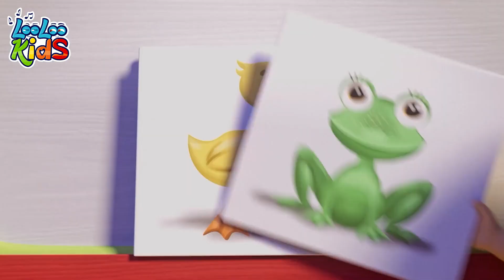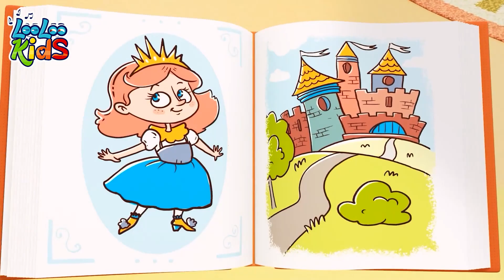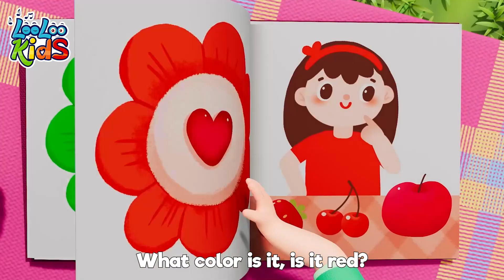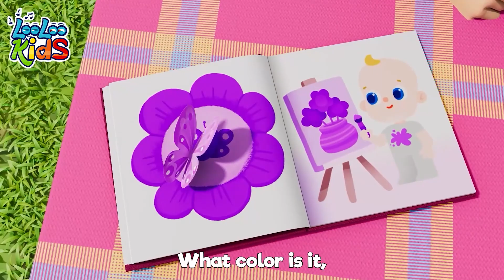Ten In The BED - KIDS SONGS and more Sing Along Baby Songs - LooLoo Kids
Nine!

Eight!

Seven!

Six!

Five!

Four!

Three!

Two!

One!

Don't miss out on all the fun with the LooLoo Kids! From catchy kids songs to sing-along baby tunes, we have something for every little one. Our educational and entertaining videos are perfect for car rides, playtime, and bedtime.